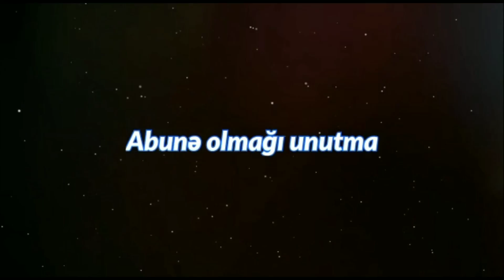Ramazandan sonra 3 tövsiyə Zubeyr Dinbazov